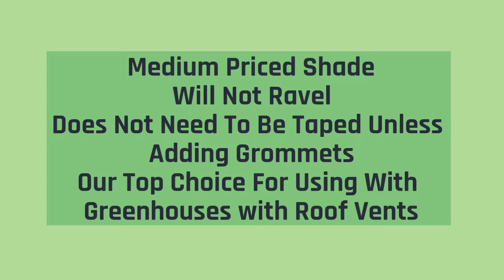Greenhouse Shade Cloth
Greenhouse Shade Cloth is available in 3 different types. We explain what the differences are and recommend the best shade cloth for each application.